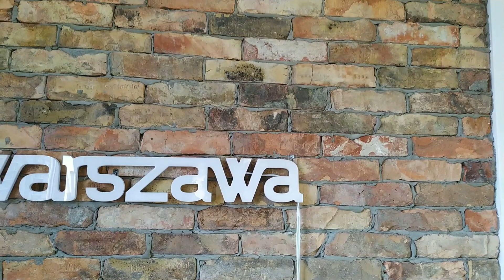Сколько стоит квартира в Варшаве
Наша квартира в Варшаве Цена квартиры в Польше Жилье в Столице Европы